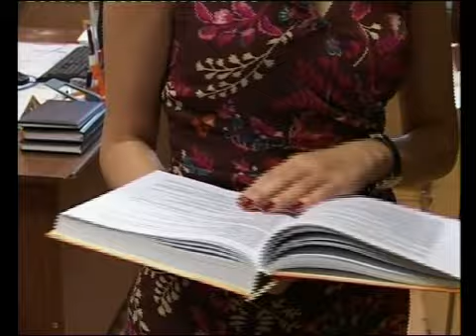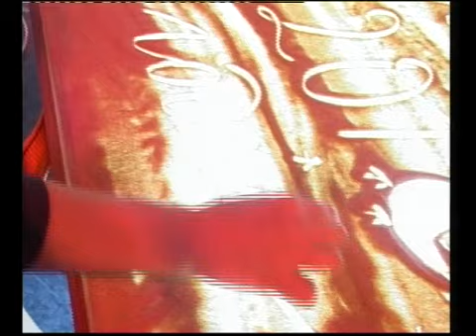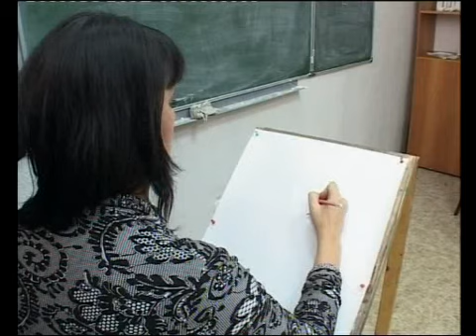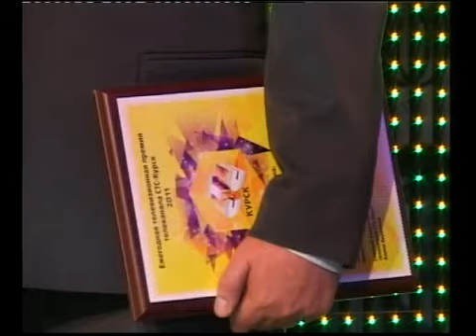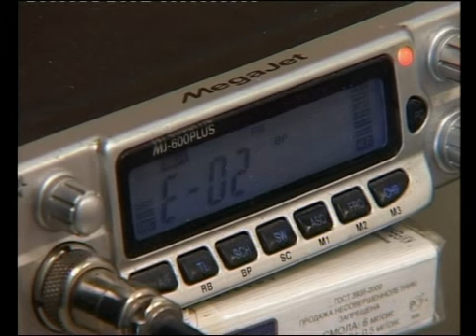СТС-Курск награждает. Церемония 2011 года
Проект «СТС-КУРСК НАГРАЖДАЕТ» - это церемония вручения специальной премии телеканала. Уже несколько лет существует традиция необычно подводить итоги прошедшего года и поощрять тех, без кого эфир телеканала СТС-Курск был бы скучным или вообще не состоялся. Героями наших сюжетов ежегодно становятся сотни людей, стольким же темам посвящаются материалы.